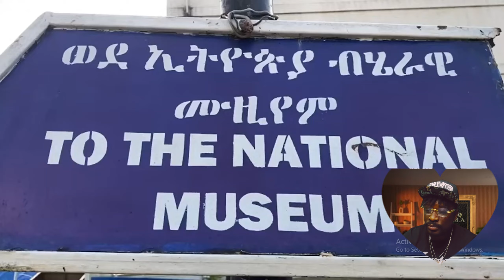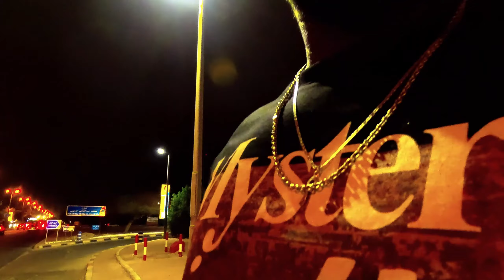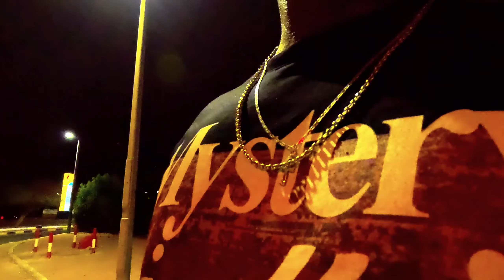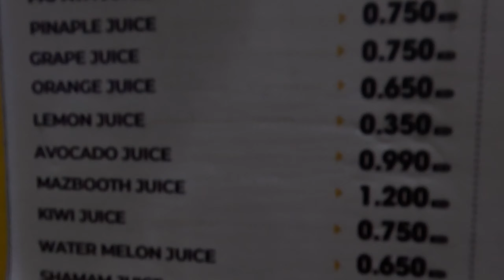Ethiopia Addis Ababa NOT EUROPE, BUT AFRICA// Lord M.A React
Ethiopia Addis Ababa NOT EUROPE, BUT AFRICA!
Original video
by :​⁠@Harrietthetraveller

Lost in Kuwait After My Fingerprint Appointment | Preparing for Ethiopia Adventure!”"Join me on a wild adventure as I navigate the bustling streets of Kuwait after my fingerprint appointment. 😅 From unexpected detours to discovering hidden gems, this journey was full of surprises! Plus, get a sneak peek into my preparations for an exciting trip to Ethiopia. 🇪🇹
In this video, you’ll see:
My genuine reaction of Ethiopia Addis Ababa..My experience at the fingerprint center in KuwaitHow I got lost and found my way backTips for navigating Kuwait as a foreignerMy travel checklist for EthiopiaExciting plans and what I’m looking forward to in Ethiopia